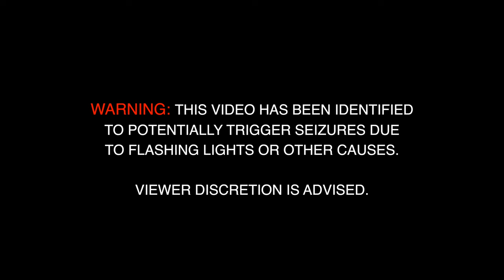Haunted Hitchin - Trailer - Fabio's Gelato - Former Red Cow Pub 1676 Paranormal Ghost Investigation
Hitchin TV’s Haunted Hitchin paranormal investigation took place to at Fabio's Gelato, a charming establishment which sends forth the essence of yesteryears, located in the building known as the former Red Cow pub, in Hitchin’s Market Square, where just yards away were the infamous Dead Street slums, where poverty, overcrowding and disease were widespread.

The Red Cow spoke of a deep-seated history, with the carved numbers 1676 on the bottom stair tread symbolising its age-old existence. The former pub boasts mysterious cellars under the towns pavements, emitting an eerie dampness, while its structure stands tall with three floors.

From historical records, we learn that this building once had a balcony, offering panoramic views of the bustling Market Place during historical events such as Queen Victoria's Jubilees in the years 1887 and 1897. Interestingly, a hidden spy-hole, complete with a shutter and reinforcements, was discretely tucked behind the balcony's room.

This spy-hole is thought to be a relic from a time when women needed to quickly adapt to unexpected appearances by the towns constables. The Red Cow's history is intriguing, as it seems to be intertwined with another establishment known as the Red House, found in the same Market Place.

Research revealed that both the Red Cow and the Red House were owned by Robert Crofts in 1731, later passed on to his son Richard in 1763. Adding more mystery to the mix, a pub sharing the same name was reportedly present in Walsworth in 1730.